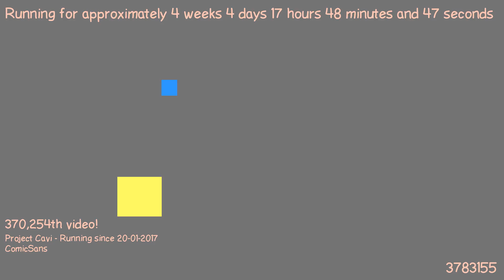1487778785 - Webdriver Cavi - O